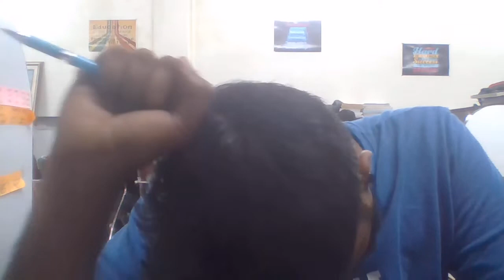Live study with me 1 hour in library😍|Study vlog|Ssc aspirant|Motivational video|Upsc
l.

IIT Bombay
IIT Delhi
IIT Madras
IIT Kharagpur
productivity
 a day in the life
hyderabad
iitian,
iit student
iit hyderabad day college
iitian life
iit jee
iit jee tips
sankho kun
sankhokun
how to study longer
iit bombay
preparation
Exam vlog
Vlog
VNIT Nagpur,
PhysicsWallah
IIT
study vlog
a day in my life india
IIT Bombay
IIT Delhi
IIT Madras
IIT Kharagpur
IIT Kanpur
IIT Roorkee
a day in the of Jee aspirant
aspirant life
jee spinnt video be le
jee aspirant videos be
iitjee
physicswallah
neetaspirants
jee
viral
vlog
studymotivation
iitmotivation
jeemotivation
pw_motivation
jeeaspirant2022
studyvlog
class12
alakhpandey
 jee
alakh_sir_motivation
alakhsir
alightmotion
rohitkalburgi
study_motivaton
neet
neetmotivation
neetaspirants
aimmsmotivation

,study with me at night,study with me with music

ias,ias motivational video,ias motivational song,powerful study motivation,live study,study motivation,study motivational video